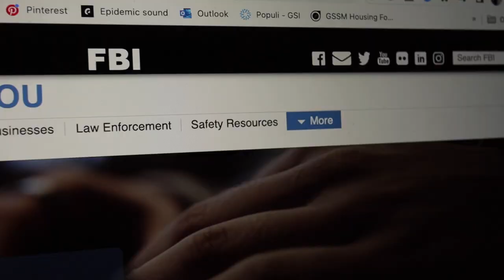Life Update -- we have some exciting news!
Check out this video to find out the reason behind us being MIA lately…
We want to share a life update with you all and share some exciting news!